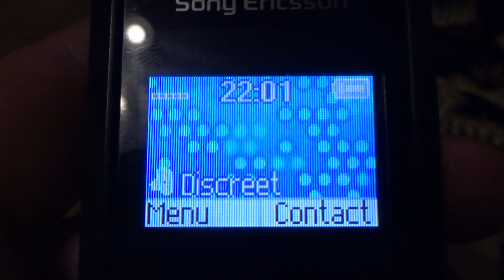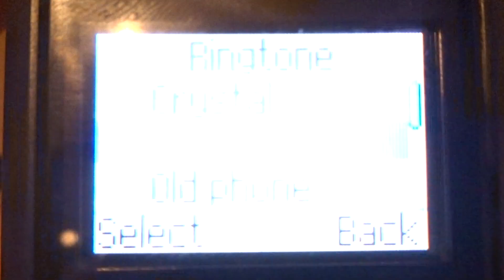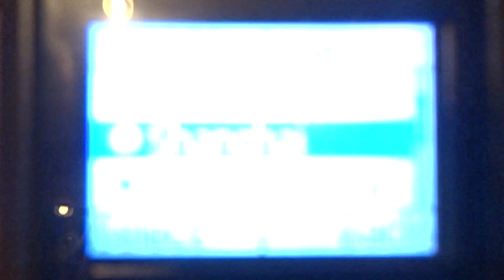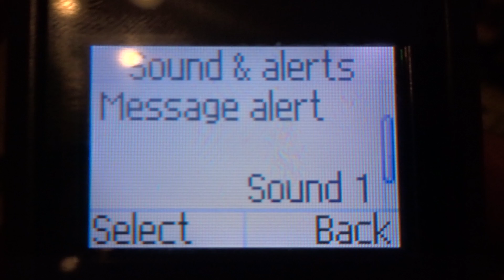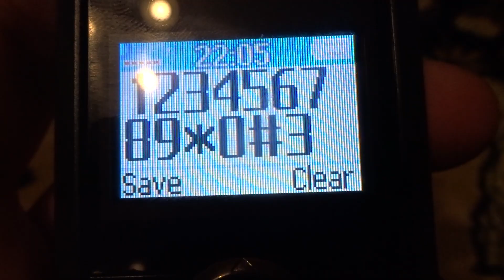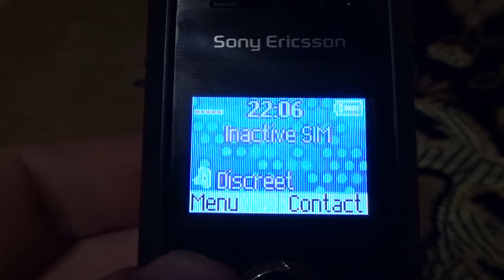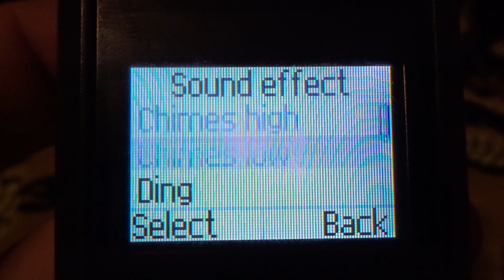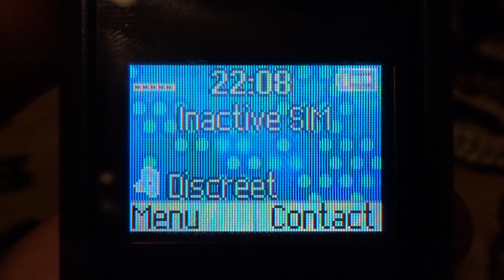Sony Ericsson J110i original ringtones